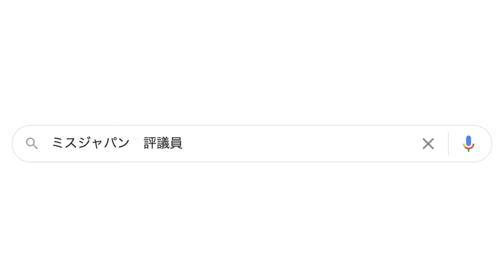ミス千葉を決める戦い、日本大会への切符は誰の手に！？【MISS JAPAN 2020】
MISS JAPAN チャンネル

この動画は2020年に撮影されたものです